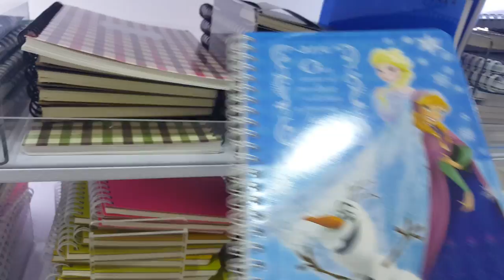CHASSE AU TRESOR DANS GARDEN BAY THE BAY, RESTAURANT INDIEN ET PLUS